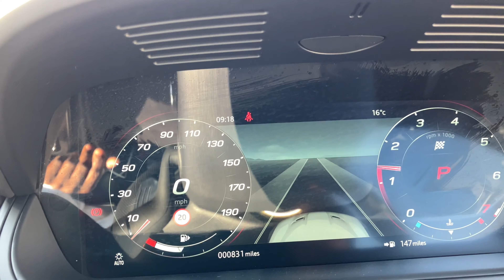How to pop Jaguar F type